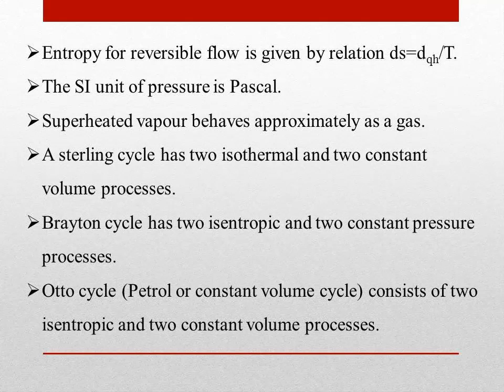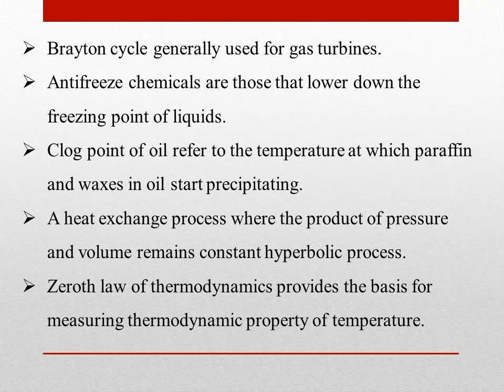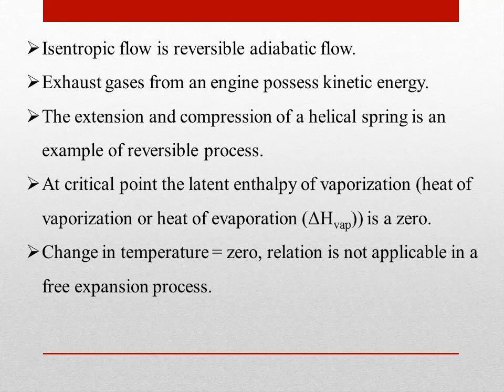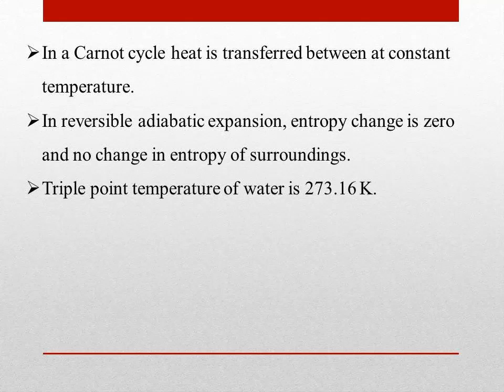Important Key Facts in Thermodynamics.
This video contains important key facts in Thermodynamics for GATE, IES, PSU exam preparations.

Like our Facebook Page updates about jobs